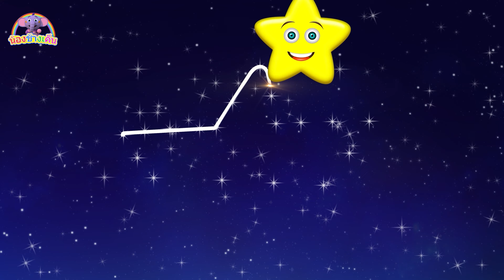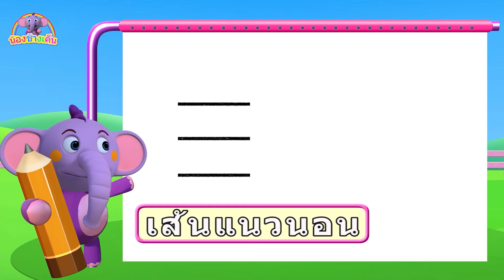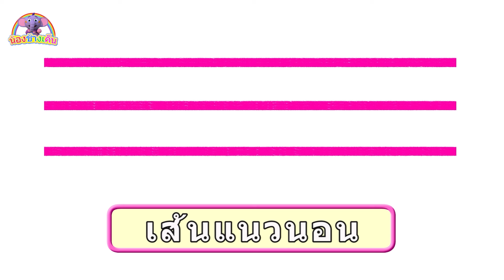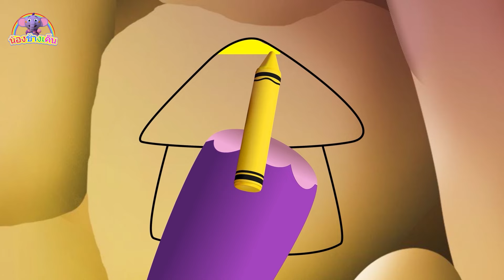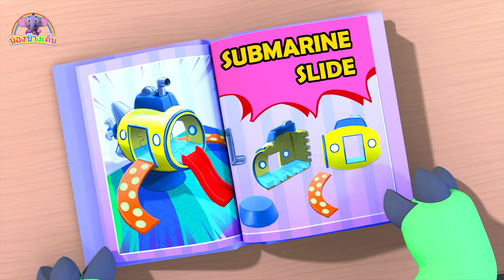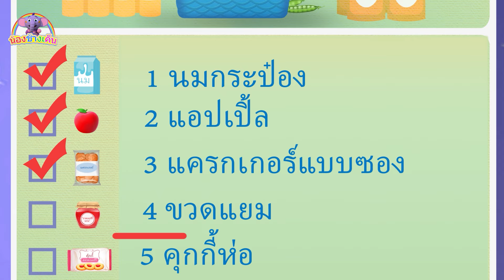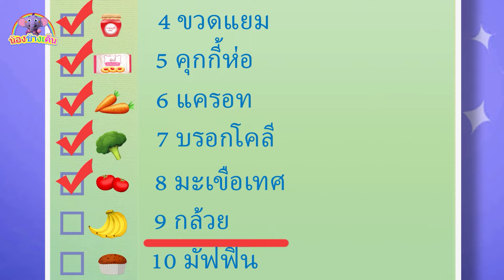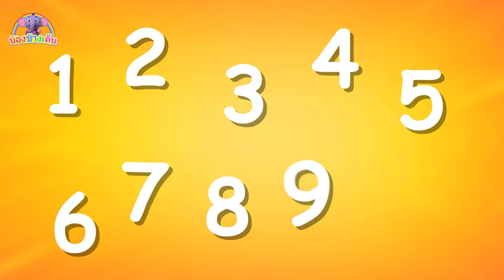Kent แบ่งปันของเล่นของขวัญ | เด็กเรียนรู้วิดีโอ | Kent The Elephant Thai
น้องช้างเค็นอยากเล่นของเล่น และเขายังสามารถหาเพื่อนใหม่ๆได้ด้วยการแบ่งปันของเล่นต่างๆของเขาให้กับสัตว์ตัวอื่นๆได้เล่นไปด้วยกัน พวกเขาเล่นของเล่นอะไรกันบ้าง

คลิ๊กที่นี่เพื่อติดตามช่องของน้องช้างเค็น :

Kent the Elephant Thai | เรียนรู้อาชีพต่างๆกับเค็น | วิดีโอเสริมสร้างการเรียนรู้ | น้องช้างเค็น

ช่องน้องช้างเค็น :
น้องช้างเค็น เป็นช้างการ์ตูนสุดน่ารักสำหรับเด็กทุกๆคน เพื่อเสริมสร้างการเรียนรู้ ไม่ว่าจะเป็นสีสัน รูปทรง ตัวเลข และอื่นๆ พร้อมทั้งความสนุกสนานที่จะให้น้องๆได้เพลิดเพลินไปกับน้องช้างเค็น